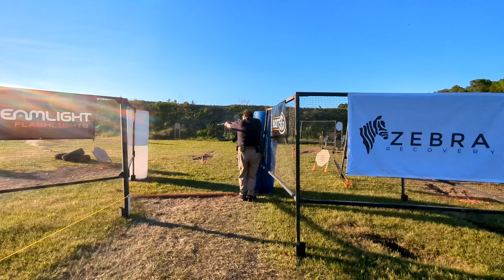Battle for the South! Squad Nine Action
What a great time hanging with friends, camping out, friendly competition.  Made for a great weekend!